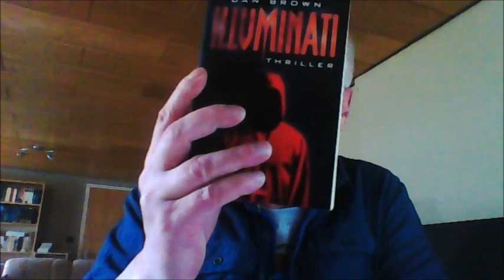Uwe Tiedje spricht über das Autoren Netzwerk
Das Autoren_Netzwerk ist eine Autorengruppe bei Facebook.